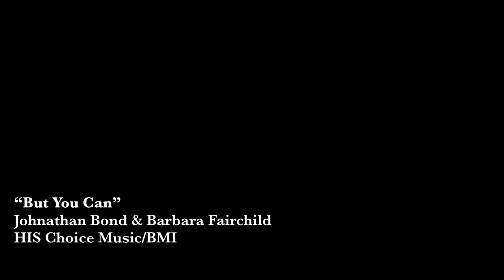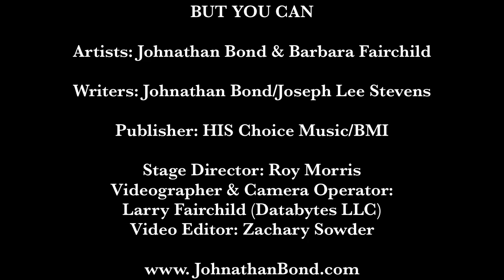But You Can - Johnathan Bond & Barbara Fairchild